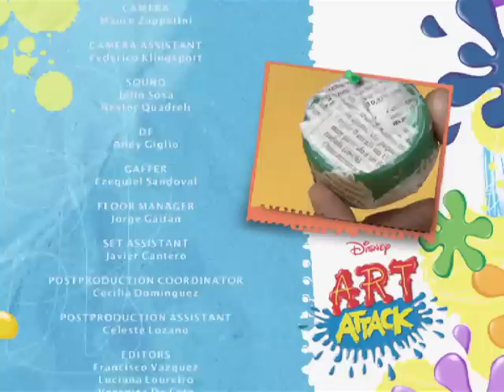Art Attack | Season 2 Episode 47 | Disney India Official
Art Attack is a British children's television series revolving around art. In this video Gaurav Juyal your "Dost" and host of the show will show you unique ideas of making some good and colourful things.

In this episode of Art Attack:-
1. How to make a pencil holder.
2. Alex creates a BIG art design.
3. A technique to sharpen your creativity.
4. Meet with Naryal Anna (a tree) who will give you a lesson.